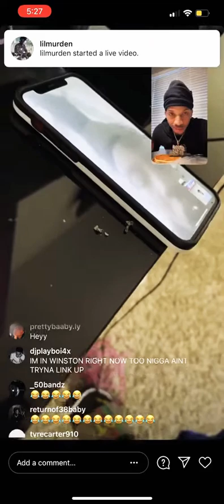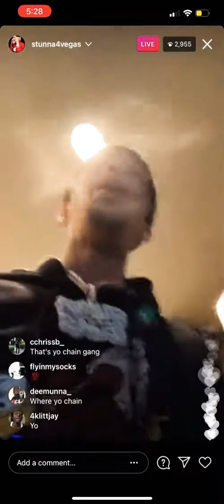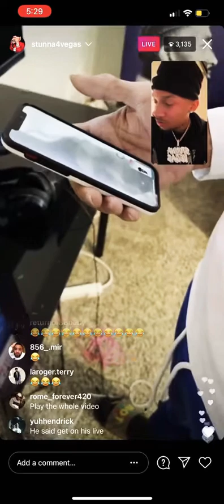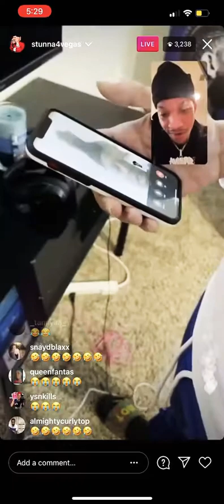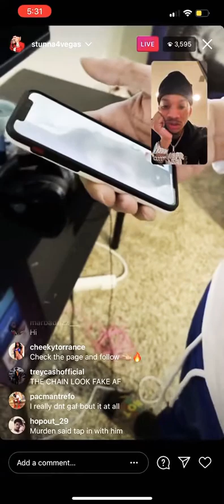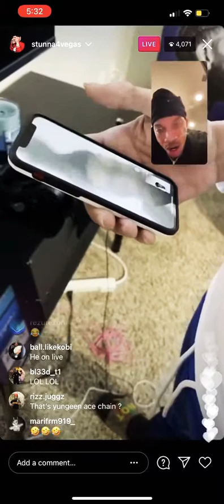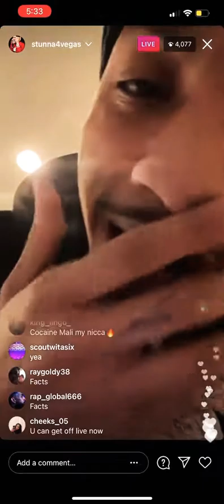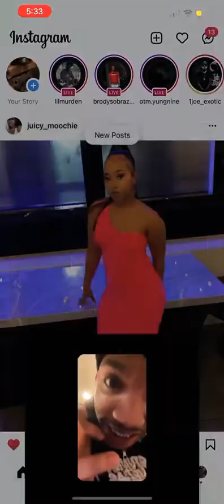STUNNA 4 VEGAS SPEAKS ON CHAIN SITUATION🗣️🙊